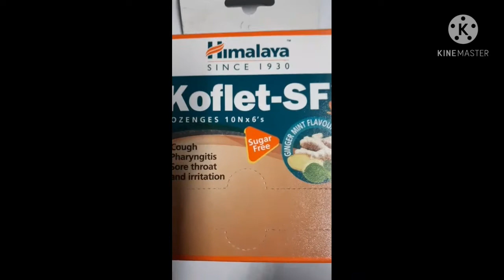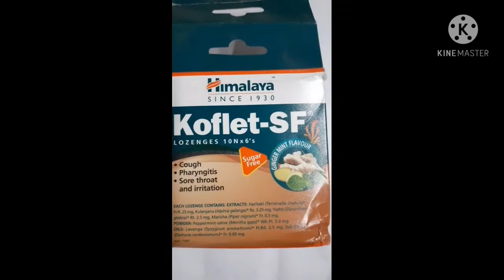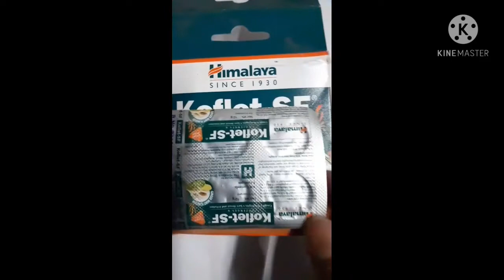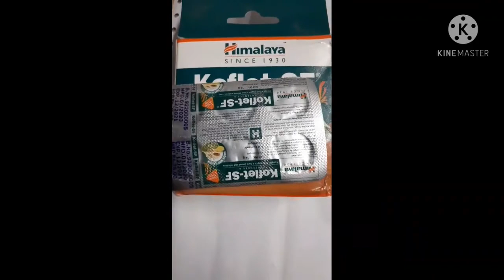Koflet sf lozen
Lozen